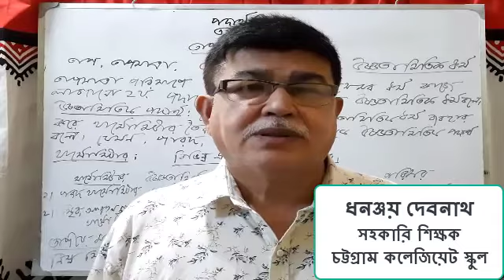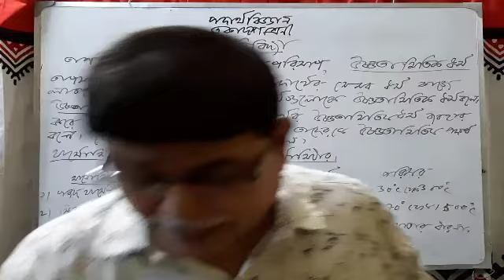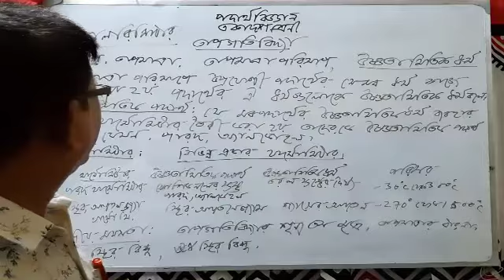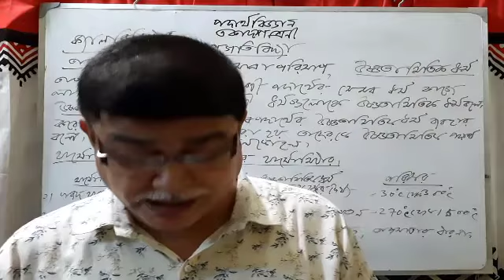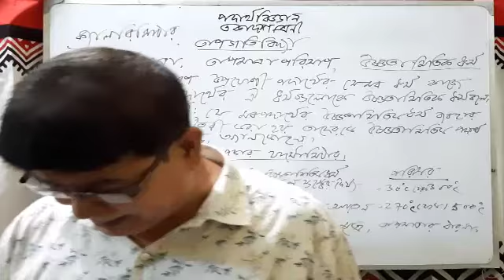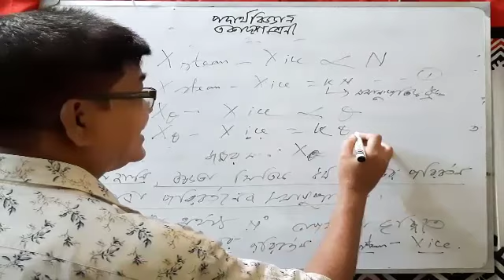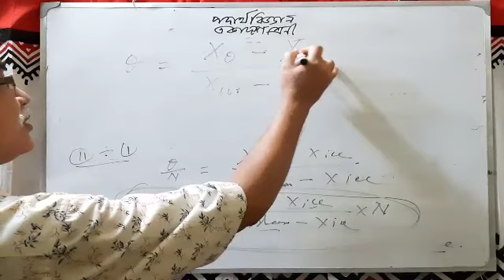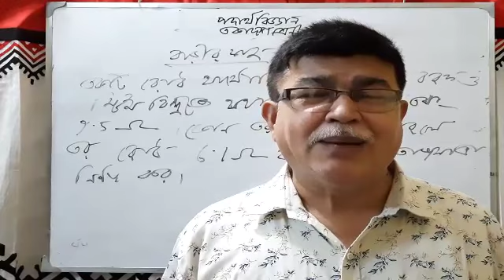তাপগতিবিদ্যা (পর্ব-১) || এইচএসসি পদার্থবিজ্ঞান || HSC Physics || Thermodynamics (Part-1)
ধনঞ্জয় দেবনাথ
সহকারি শিক্ষক (ভৌত বিজ্ঞান)
চট্টগ্রাম কলেজিয়েট স্কুল